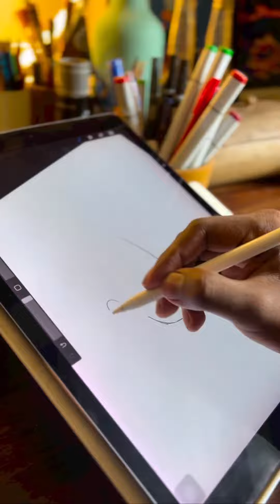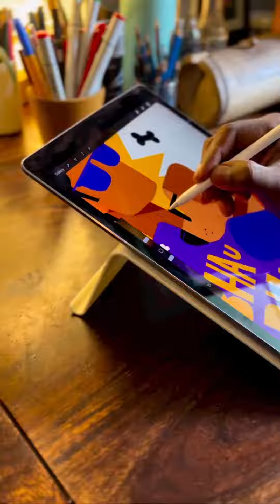Bhau Bhau (pet dog artwork)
Best friends fur-ever🐾 Happy Sunday from me and my Simba